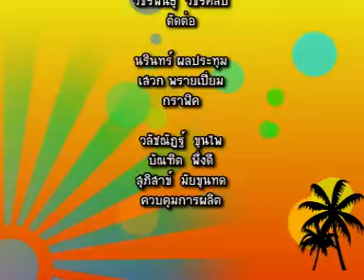VCD_แม่แจ๋ม Master B3.mpg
รายการทั่วถิ่นแดนไทย ตอน เที่ยวแบบเจ่มๆ ที่แม่แจ่ม 62-3 ออกอากาศทางสถานีโทรทัศน์ ทีวีไทย